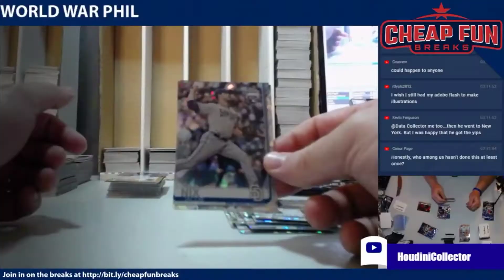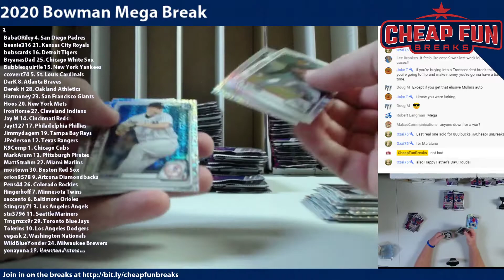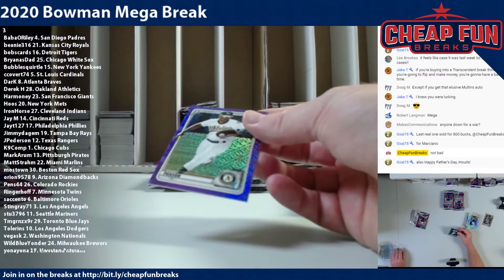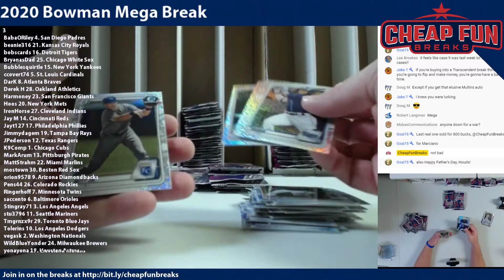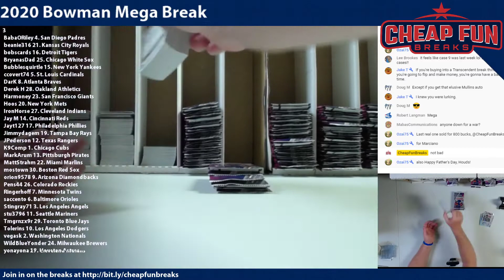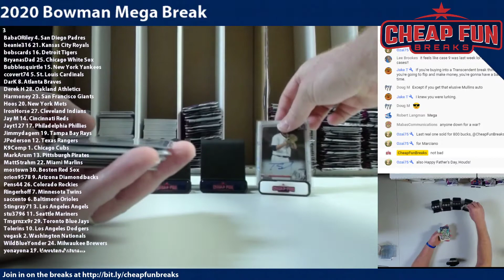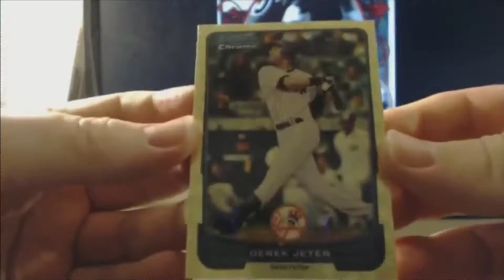2020 Bowman Mega 15 Box Break 3